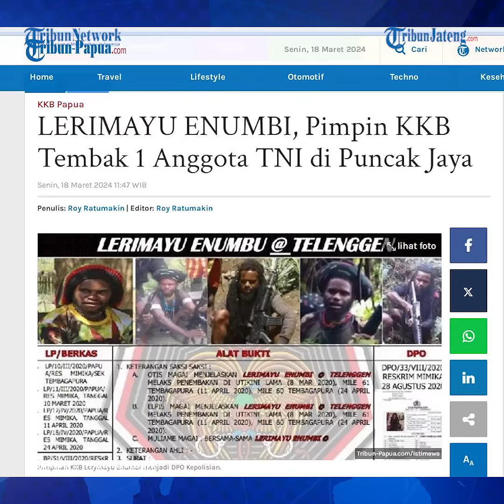Terjadi Lagi Kontak Tembak KKB Papua vs Aparat, Satu Prajurit TNI Gugur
Terjadi kontak tembak antara aparat keamanan dengan Kelompok Kriminal Bersenjata (KKB) di Puncak Jaya, Papua Tengah, Minggu (17/3/2024). Dikabarkan satu prajurit gugur dan satu lainnya mengalami luka tembak.

Kepala Penerangan Kogabwilhan III, Kolonel Czi Gusti Yoman Suriastawa saat dikonfirmasi Senin (18/3/2024) mengaku belum mendapat informasi tersebut.

Ia mengatakan jika sudah mendapatkan kabar lebih lanjut akan menginformasikannya kembali

Sementara itu, berdasarkan informasi bahwa aksi penyerangan KKB tersebut dibawah pimpinan Lerimayu Enumbi.

Kontak tembak itu berlangsung di Distrik Muara.

Hingga berita ini terbit belum ada keterangan resmi dari pihak terkait, namun dokumentasi foto korban kontak tembak telah beredar luas di grup

Sebelumnya, Satgas Operasi Damai Cartenz berhasil membekuk satu anggota Kelompok Kriminal Bersenjata (KKB) wilayah Puncak, bernama Jukius Tabuni (32).

Jukius Tabuni yang merupakan warga  Kampung Yenggernok, Distrik Gome, Kabupaten Puncak, Provinsi Papua Tengahm ditangkap di Kampung Kago, Distrik Ilaga, pada Sabtu (2/3/2024).

Kepala Ops Damai Cartenz 2024, Kombes Pol Faizal Ramadhani menyampaikan penangkapan barawal dari  dari laporan masyarakat yang menginformasi tentang keberadaan Jukius Tabuni di Kampung Kago.

Kasatgas Humas Ops Damai Cartenz-2024, AKBP Bayu Suseno menambahkan, Jukius Tabuni ditangkap beserta barang bukti.

Barang bukti yang diamankan yakni satu lembar  KTP atas nama Jukius Tabuni, dua unit HP merk Oppo warna biru tua dan Samsung lipat warna hitam, satu buah ATM Bank Papua, satu buah karabiner, satu buah dompet kulit buaya warna coklat, dan beberapa aksesoris lainnya.

editor : ica